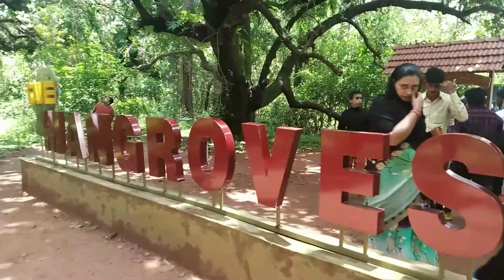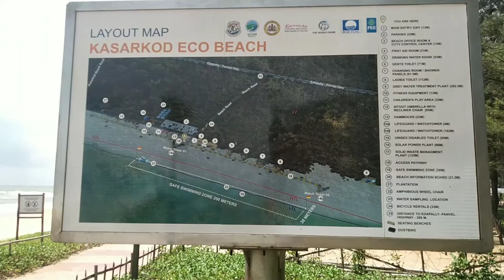ಜರ್ನಿ to ಉ.ಕ part 1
Kandla vana : Sharavati Kandla Mangrove Boardwalk

Eco beach is located opposite to kandla vana